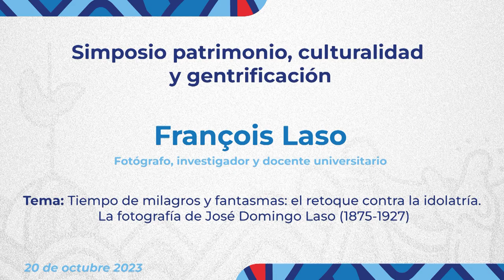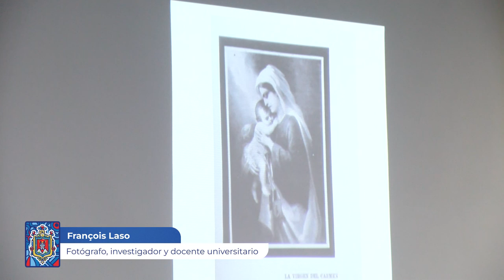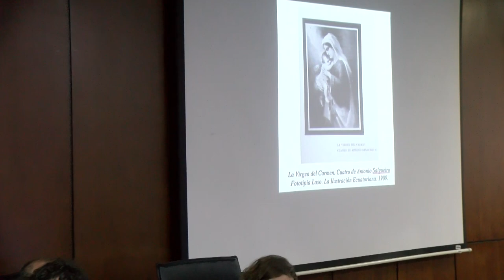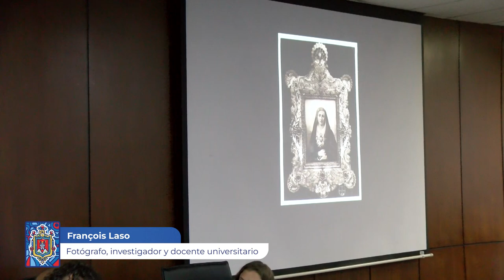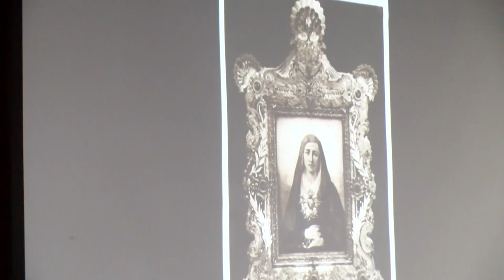Simposio crítico sobre patrimonio cultural, interculturalidad y gentrificación: mesa 01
Como parte de los eventos por los 45 años de declaratoria de Quito como Patrimonio Cultural de la Humanidad, desarrollamos este simposio que tuvo lugar en el auditorio de la Pontifica Universidad Católica del Ecuador, el pasado 20 de octubre de 2023.
En la mesa 1: archivos y patrimonio, Francois Laso analizó varias imágenes religiosas tomadas entre 1875 y 1927 por José Domingo Laso, en su ponencia Tiempo de milagros y fantasmas: el retoque de la idolatría.  "Laso borraba a los indígenas de las fotografías", explicó.